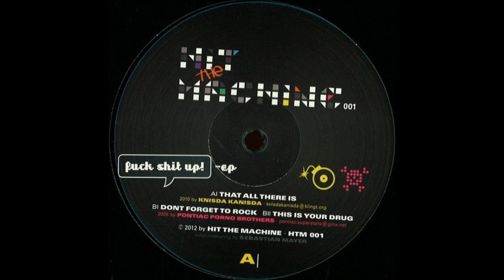Knisda Kanisda - That all there is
Hit the Machine 001 - side A (2012)